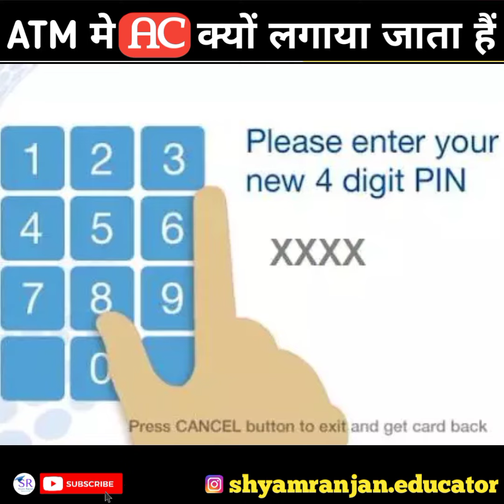आखिर क्यों लगे होते है ATM मे AC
Hi.

Quries Solved :-

This channel will help you to become successful in life and get knowledge.
इस चैनल मे आपको education और फैक्ट से related वीडियो मिलती रहेंगी। ये चैनल आपको इन तरीको से मदद करेगा।
1. आपके ज्ञान मे वृद्धि और जीवन में सफलता पाने मे
2. अपने आप को Motivate रखने मे

✍♀️मेहनत का रास्ता आसान नहीं है इसीलिए इस रास्ते पर भीड़ नहीं है।

Picture & Clip - pixel, pixabay and google

Shyam Ranjan Educator does not own the rights to these some video clips.

I will respectfully remove their video clips.